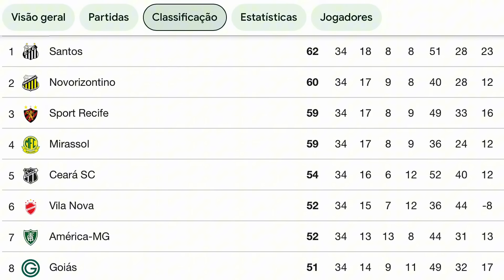SANTOS x VILA NOVA: NOVIDADES NA ESCALAÇÃO!